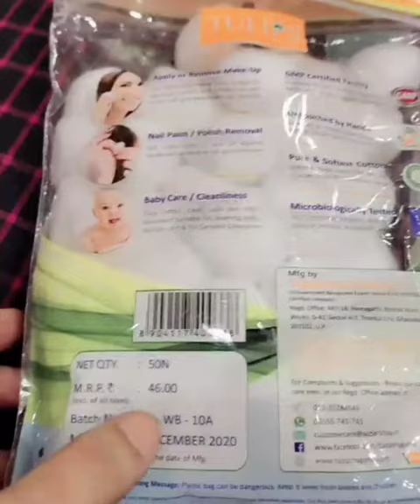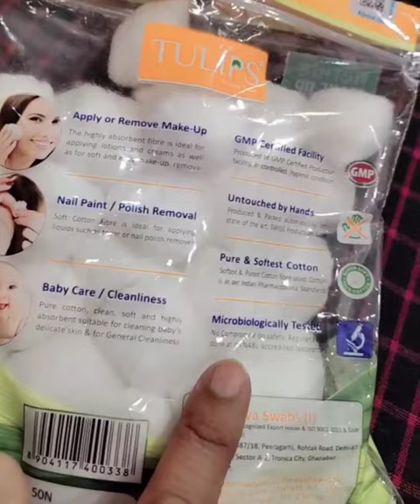How to 4 different uses of tulips balls || Tulips cotton balls Review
How to 4 different uses of tulips balls || Tulips cotton balls Review @Siddhi tips (Meenu Rathore)

Hi everyone this is meenu & wlcm back my channel in this video I am share with you tulips cotton balls his review and his uses also. I hope ki video apko acchi lage.